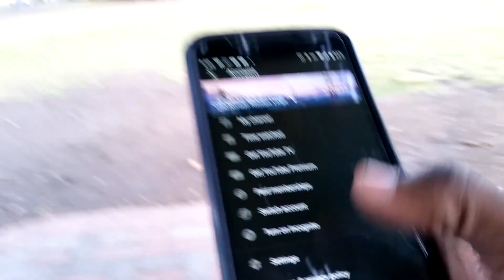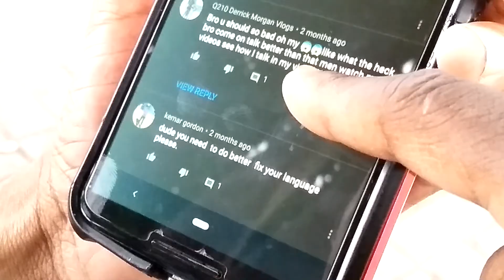They finally got married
Vlog#144

I'm just a guy who loves to make funny and entertaining videos and I'll never give up on what I love. (I love to meet new people)